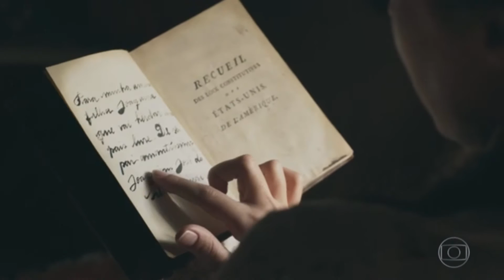LOOK WHAT YOU DONE - O SOFRIMENTO DE ROSA, LIBERDADE, LIBERDADE